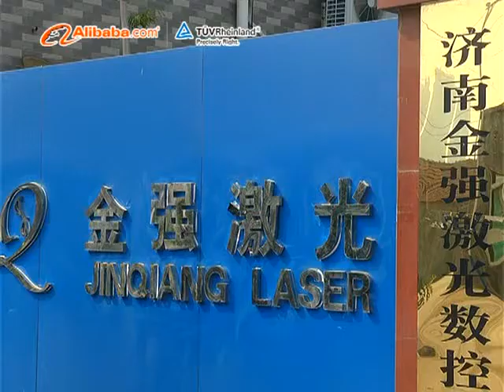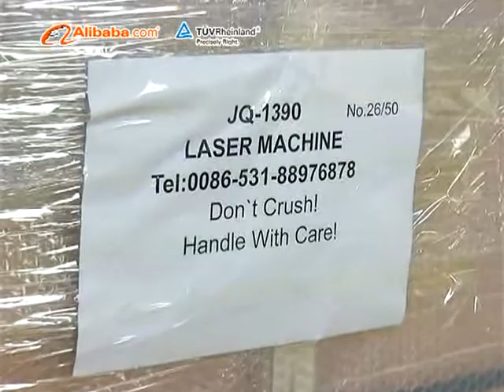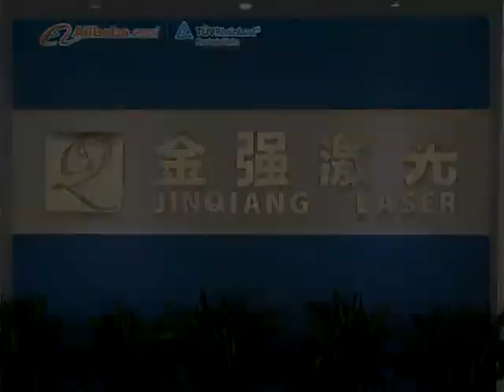Jinan JinQiang Laser Company- JQ Laser manufacturer of laser machine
Yoko
Tel/ Whatsapp/ Viber: 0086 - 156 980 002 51
Skype: jqlaser29
Jinan JinQiang Laser CNC Equipment CO., LTD.
We professionally manufacture laser engraving, cutting and marking machines.
We can provide more than thirty different model laser machines.